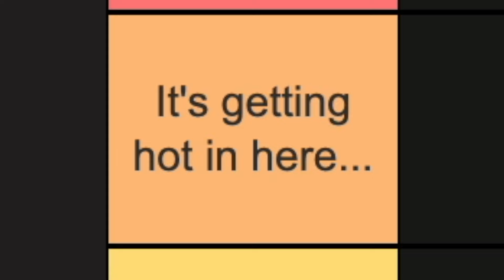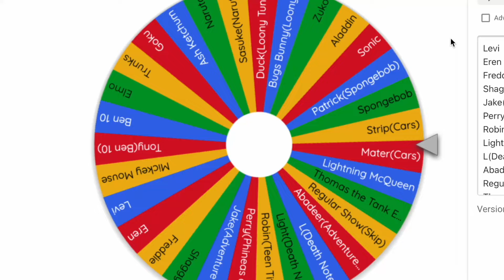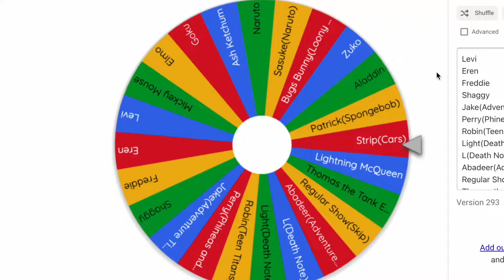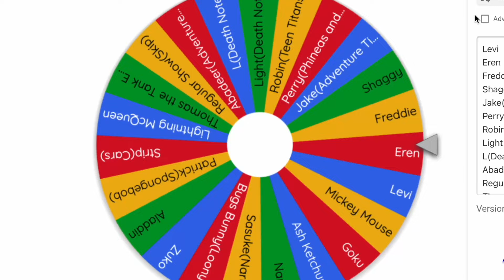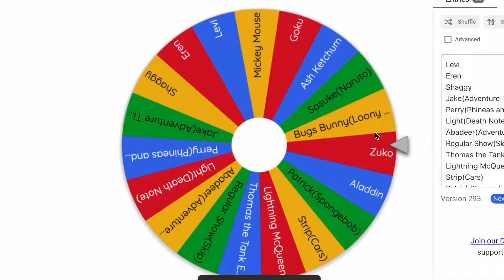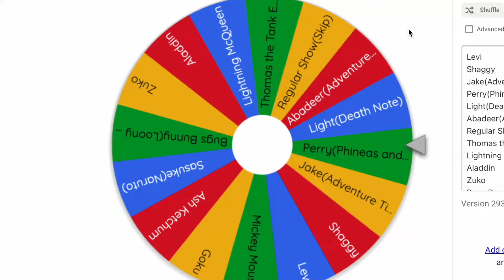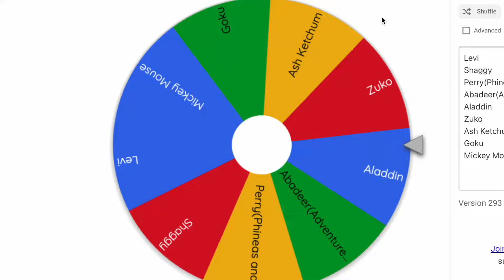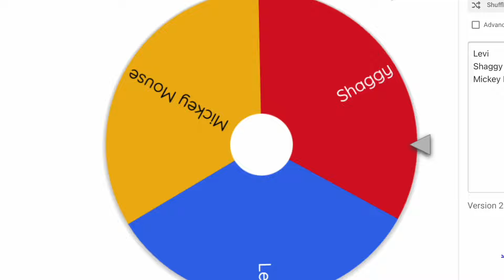ranking the HOTTEST cartoon men🥵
I ranked the hottest cartoon male characters cause I got no man and can’t seem to better my chances at getting one so I figured they’d be higher with fictional ones. Warning: I will ruin your childhood in this video🤠 Cause not only am I looking at cartoon/anime men but also animals, cars, and other non-human characters that I find hot🥵 So strap in cause I got no remorse🙃